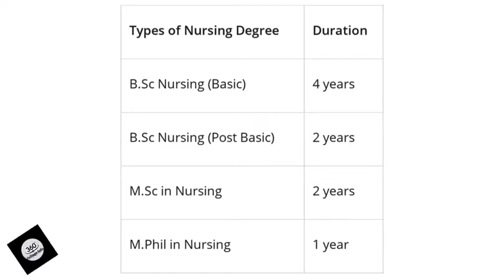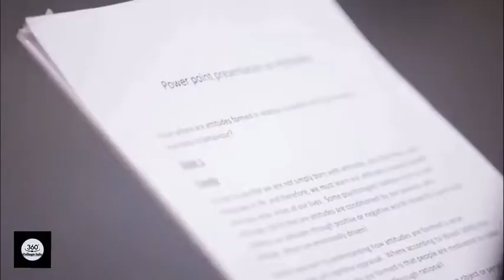B.SC NURSING COURSE DETAILS IN TAMIL | NURSING COLLEGES IN CHENNAI | GOVERNMENT NURSING COLLEGES